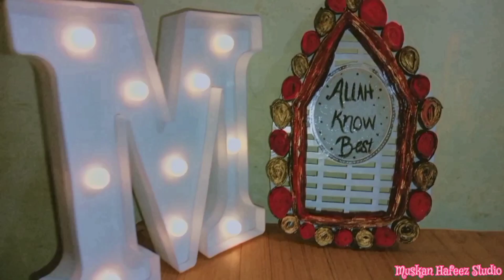Traditional Frames From Waste Items😱 || DIY Festival Decoration Idea😱 || muskanhafeezstudio#trending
traditional frames ideas
fesrival decoration ideas from waste fabric
festive decoration
easy diy home decor from waste materials
home decor ideas
festival decor ideas